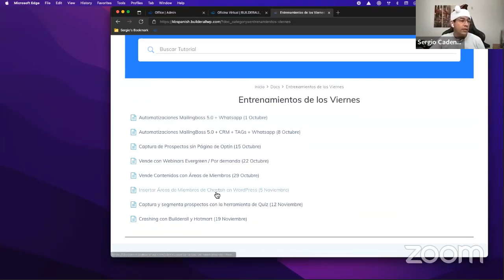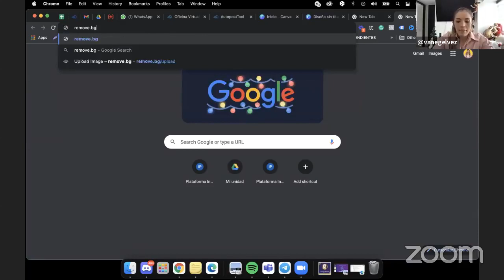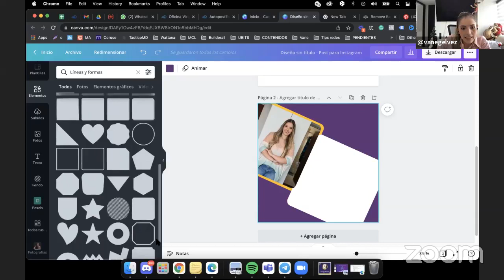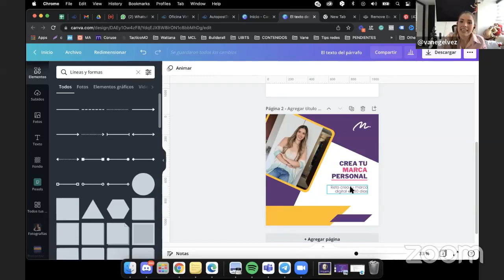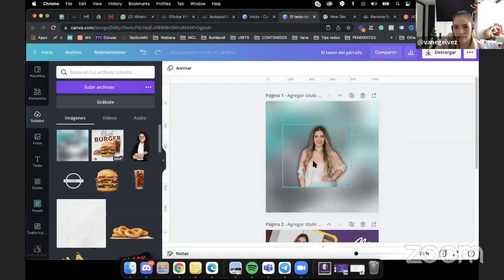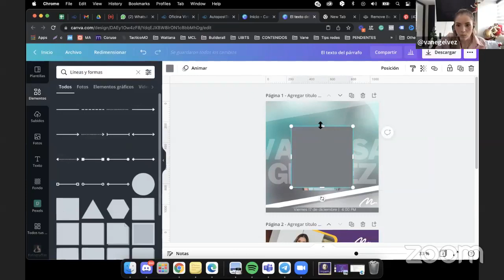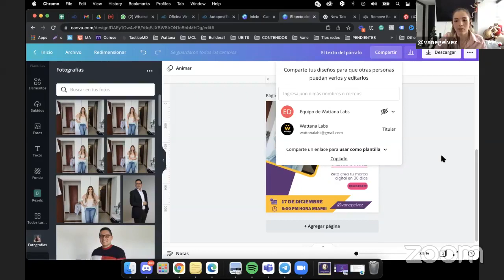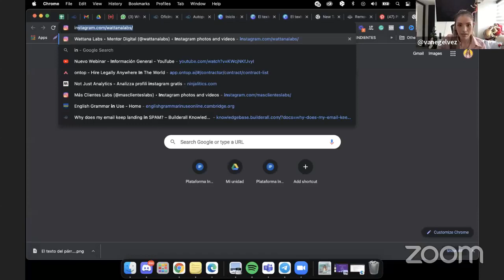Diseña y publica tus POST con Autopost de Builderall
Crea los diseños de tus POST y publícalos de forma automática usando el Autopost de Builderall